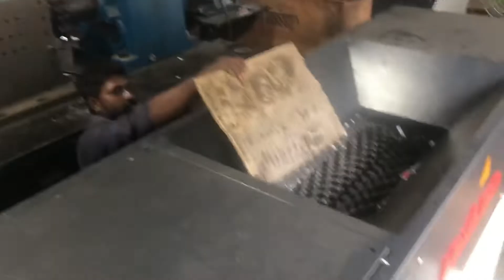Radiator Shredder Machine , Copper Aluminum Steel Shredding , Radiator Recycling , Shredding Copper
Maxin India Machinery Manufacturers Private Limited
Coimbatore - Tamil Nadu,
India.
What is Radiator Scrap?

Radiator Scrap is a collection of Used Radiator from Car, Truck, Refrigerator, Air Conditioning and Cold storage plants. also used in piston-engines aircraft, Railway, locomotives, motorcycles, stationary generating plants and other places where such engines are used.

Used Radiator scrap is available in the local market as well it is also import from other country now a days. Basically it is called a hazardous in to metal industries but it is very useful to regenerate high grade Copper, Aluminum, and brass from Recycle it.

Maxin India Shredder will help in Metal industry to Shred Old and used Radiators in to small pieces and then Aluminum Foils, Copper Nozzle and Aluminum will easy to separate them. It is easy to recycle them and generate Copper, Aluminum and Brass and can Reuse to prepare new metal. It will be easy to Recycle, Easy to Transportation, and a profitable business by buying old or used Radiators and make separation and conversation of Copper, Aluminum , and Brass.

Recycle Metal will help you in reducing a lot of waste products and recycle the products for a number of times. Recycling the scrap metal will help in boosting the country's economy. This will help in generating a lot of revenue.

Plants are responsible for processing the newly extracted materials. These put an additional strain in the environment. But the scrap metals will require less energy and resources to make itself into a new one. This will also save a lot of electricity which can be powered to different households across the year.